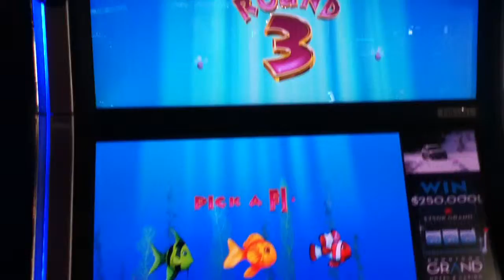GOLDFISH Penny Video Slot Machine with a FEEDING TIME BONUS Las Vegas Casino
I hope you enjoy this Goldfish video with a Feeding Time Bonus.